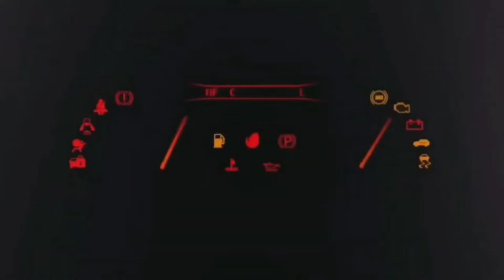"COSA SAREBBE CAMBIATO CON HAMILTON IN FERRARI GIÀ NEL 2024???" 🤔